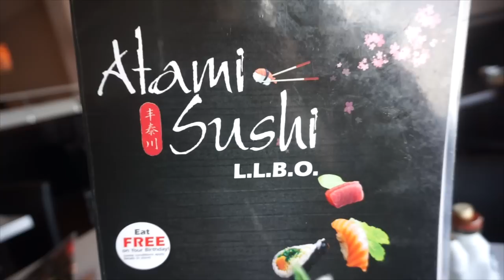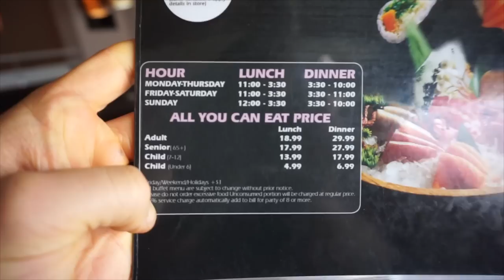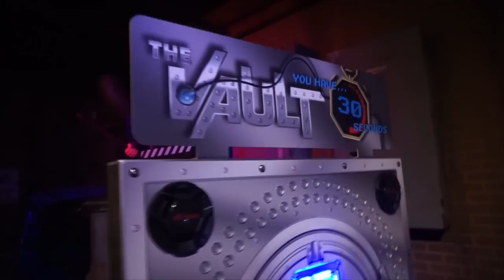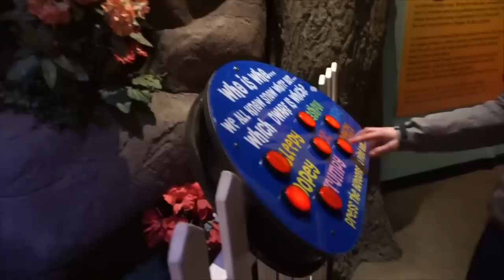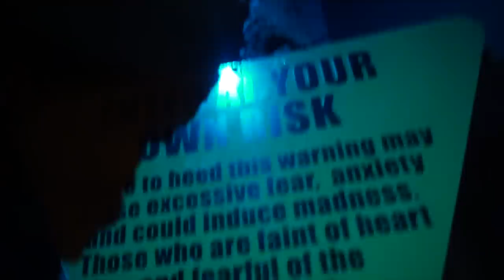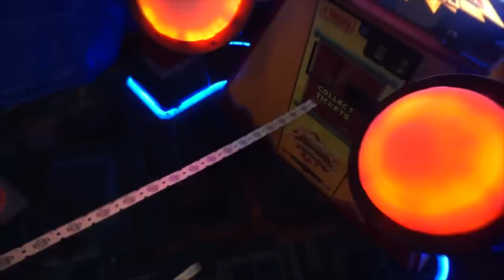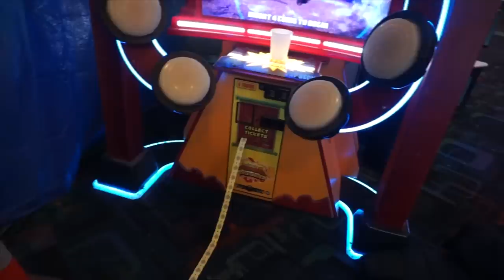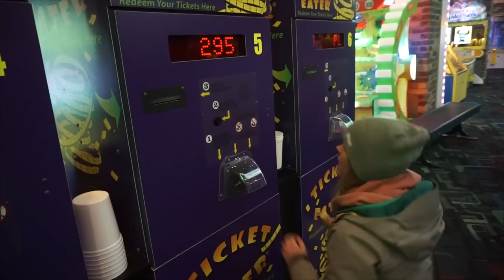ALL YOU CAN EAT SUSHI VS COMPETITIVE EATER | DISAPPOINTING SUSHI | Niagara Falls Visit | Man Vs Food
Is this considered destroying an AYCE? I don't think so. In fact, maybe we didn't even eat very much... Tune in to this review to find out how things were. Plus enjoy a visit to some Clifton Hill Niagara Falls attractions, AND a huge thanks to my friend Jennifer for joining!

Send me stuff to eat/review :) :
Joel Hansen